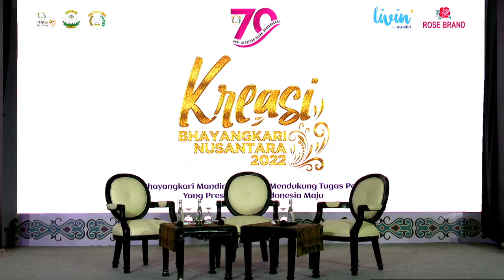TALK SHOW " MAJU BERSAMA UMKM BHAYANGKARI : SHARING SESSION - BAZAAR KBN 2022